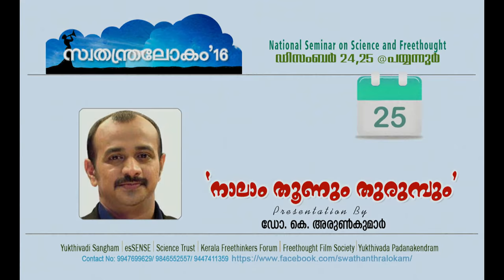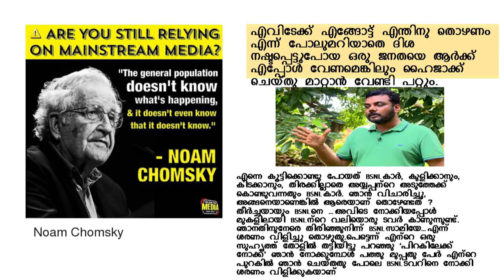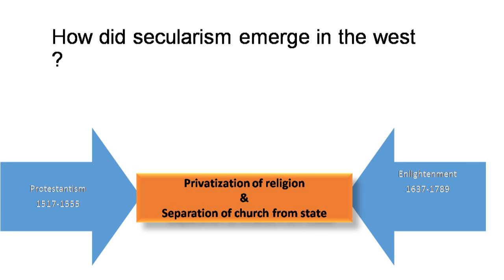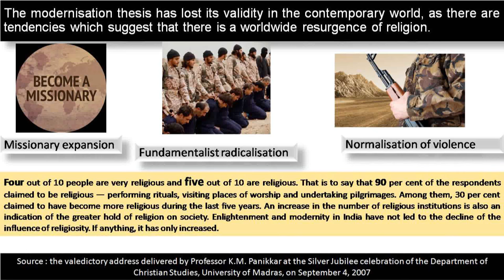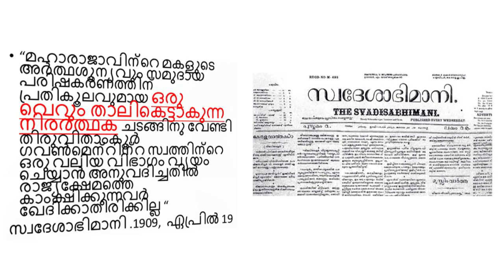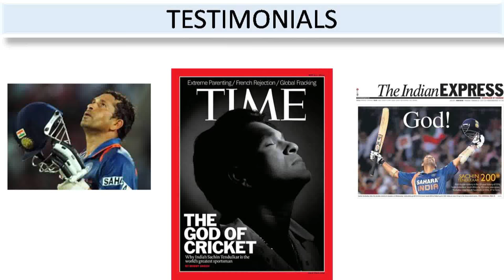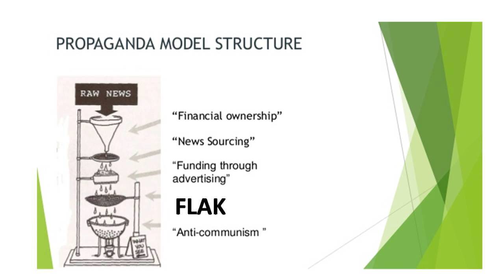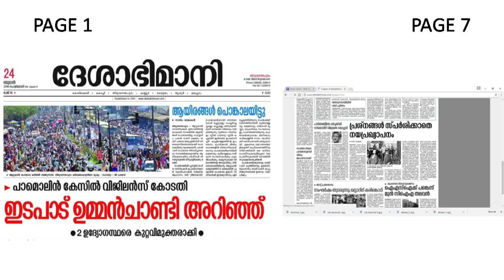നാലാം തൂണും തുരുമ്പും - ഡോ .കെ .അരുണ്‍കുമാര്‍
Speech  by Dr.K.Arun kumar at Swathanthra Lokam National Seminar on Science and Freethought held at Payyanur, Kannur, Kerala on 25/12/2016.